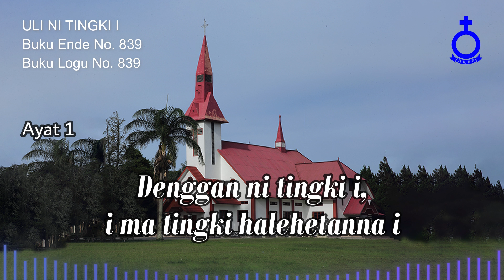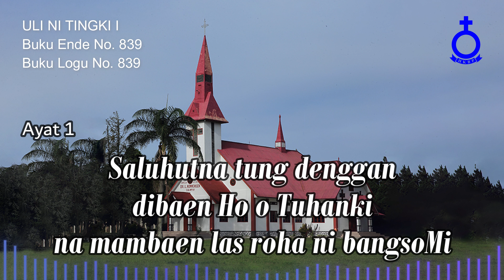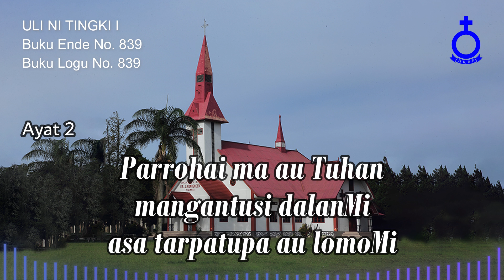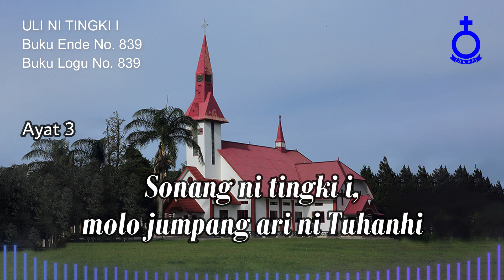BUKU ENDE HKBP No. 839 Buku Logu No. 839 ULI NI TINGKI I (Vokal & Musik)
ULI NI TINGKI I

1.
Denggan ni tingki i, i ma tingki halehetanna i
Saluhutna tung denggan dibaen Ho o Tuhanki
na mambaen las roha ni bangsoMi

2.
Uli ni tingki i, molo jumpang tingki ni Tuhan i
Parrohai ma au Tuhan mangantusi dalanMi
asa tarpatupa au lomoMi

3.
Sonang ni tingki i, molo jumpang ari ni Tuhanhi
Lehon tondiMi Tuhan gohi roha tondingki
lao mambaen na denggan tu dongan i

Pdt. Senada Siallagan, MTh
Penyanyi:
Cal. Pdt. Tobar Simanungkalit, S.Si